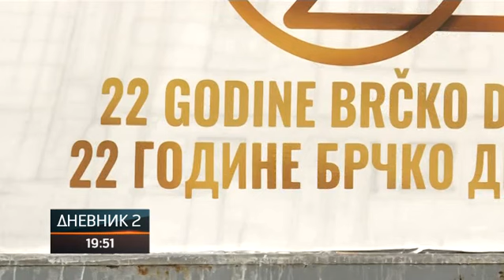Svečana akademija povodom 22 godine Brčko distrikta